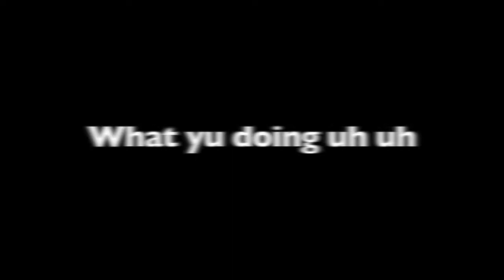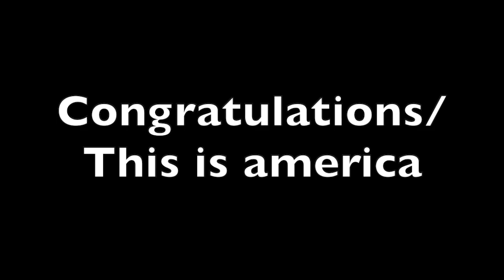Tiktok songs you should know pt 2